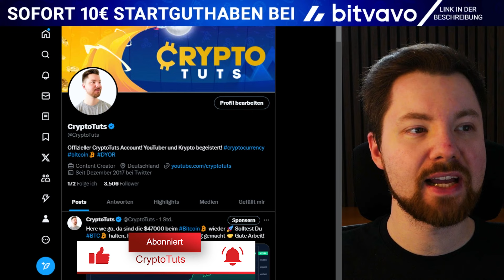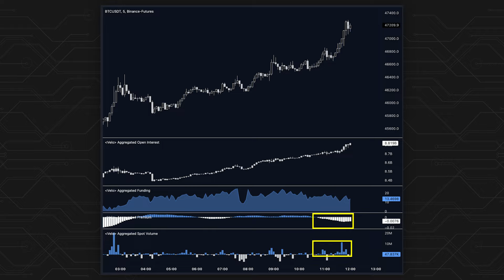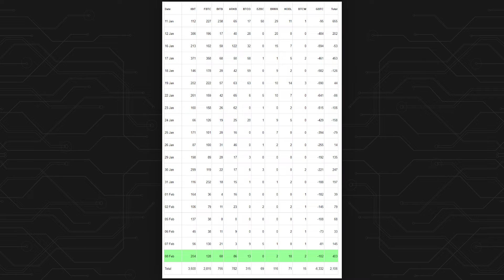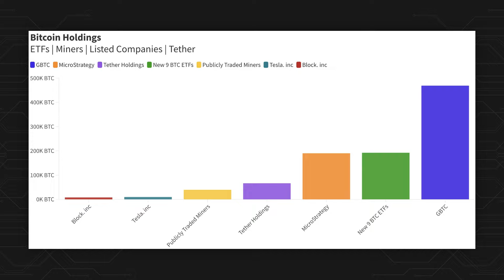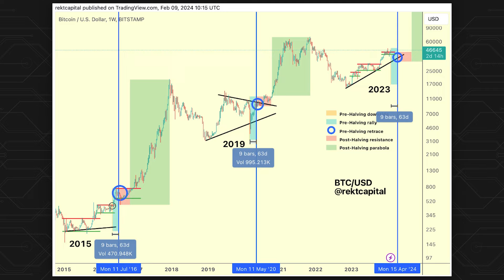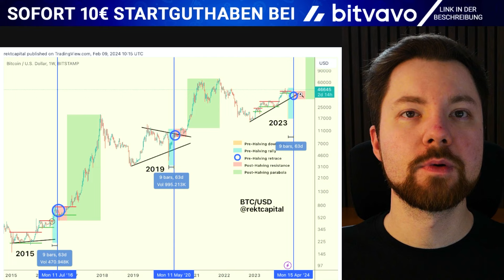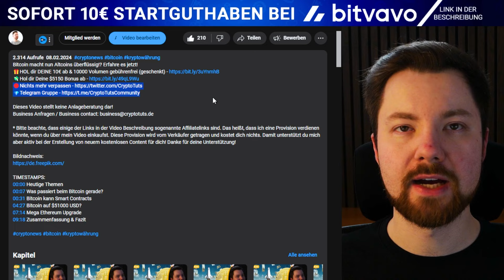Bitcoin - Der Bullrun geht erst richtig los! Daten sprechen KLARE Sprache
Erreicht Bitcoin durch die Explosion die 50000$ !? Erfahre es jetzt!

TIMESTAMPS:
00:00 Heutige Themen
00:09 Was passiert beim Bitcoin gerade?
00:40 Warum steigt Bitcoin so stark?
02:21 Massiver Rückenwind für Bitcoin!
04:23 Jetzt noch Bitcoin kaufen?
06:19 Zusammenfassung & Fazit